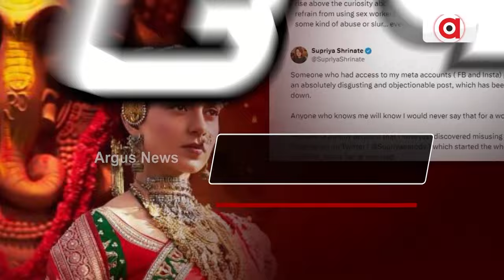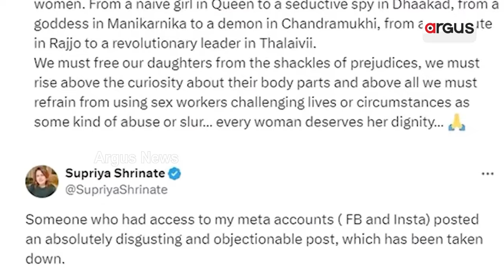ସାମ୍ନାକୁ ଆସିଲା କଂଗ୍ରେସର ହୀନ ରାଜନୀତି || Congress || Kangna Ranaut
ସାମ୍ନାକୁ ଆସିଲା କଂଗ୍ରେସର ହୀନ ରାଜନୀତି ।  ହିଳାଚଳ ପ୍ରଦେଶ ମଣ୍ଡିରୁ କଙ୍ଗନା ରଣାୱତଙ୍କୁ ବିଜେପି ପ୍ରାର୍ଥୀ ଘୋଷଣା ପରେ ଅସହିଷ୍ଣୁ କଂଗ୍ରେସ । ବଲିଉଡ୍ ଅଭିନେତ୍ରୀଙ୍କ ସଂପର୍କରେ କଂଗ୍ରେସ ମୁଖପାତ୍ରଙ୍କ ଆପତ୍ତିଜନକ ଟିପ୍ପଣୀକୁ ନେଇ ତେଜିଲା ରାଜନୀତି ।